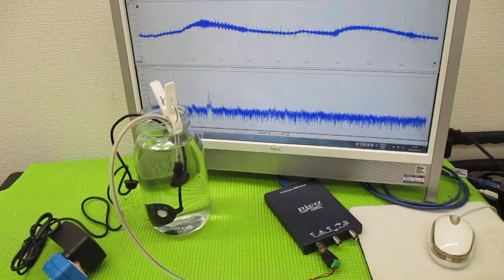メガヘルツの超音波発振制御プローブを利用した実験動画 ultrasonic-labo